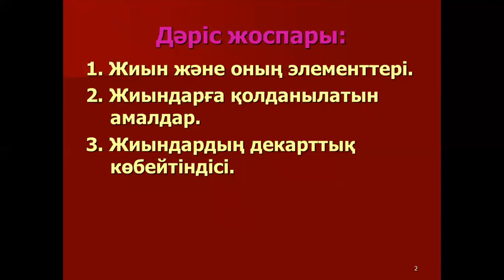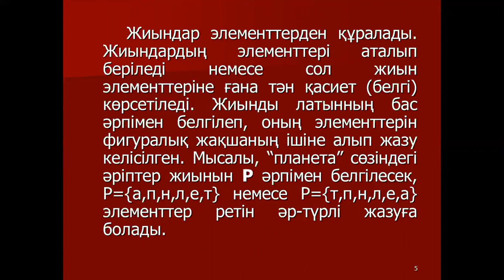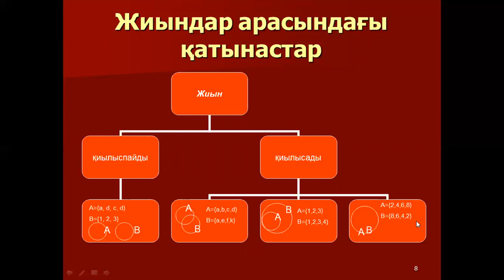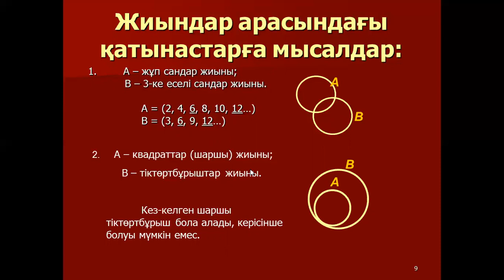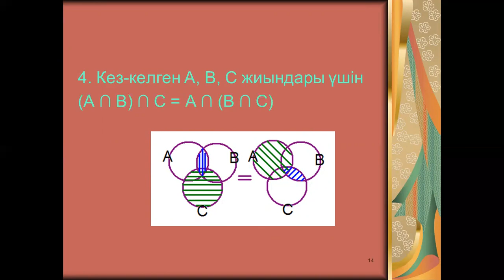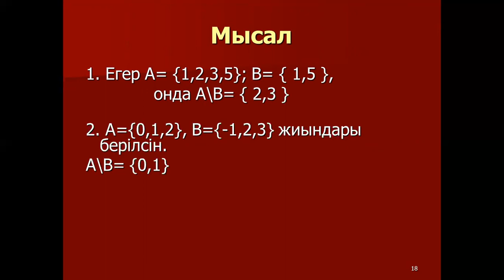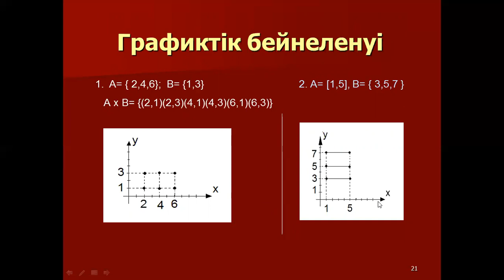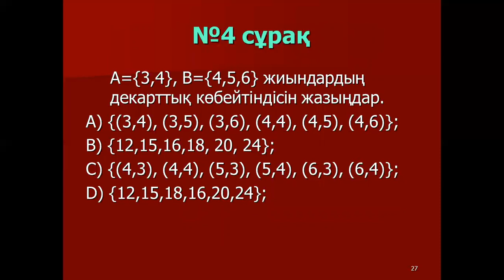Талипова М.Ж. Логика есептеу 1лекция 1